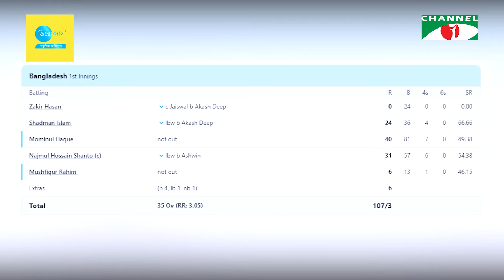ভারতীয় দর্শকদের সঙ্গে হা/তা/হা/তি-হাসপাতালে টাইগার রবি | Channel i Tv